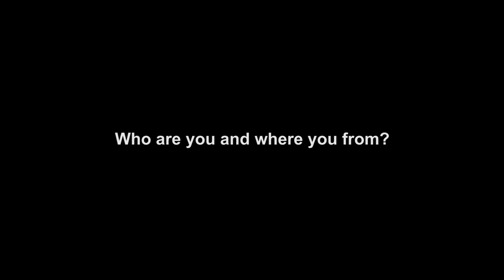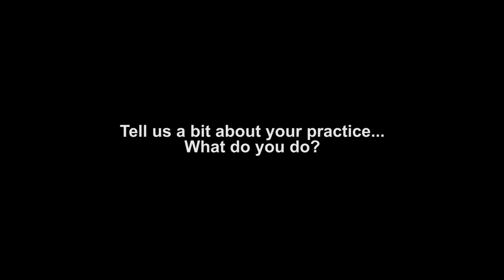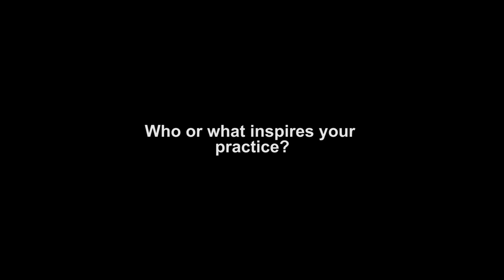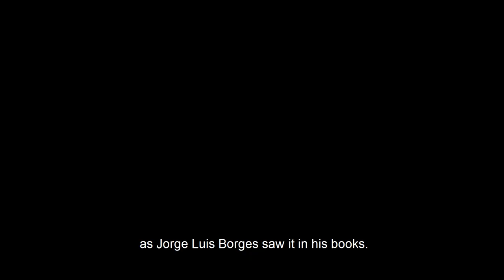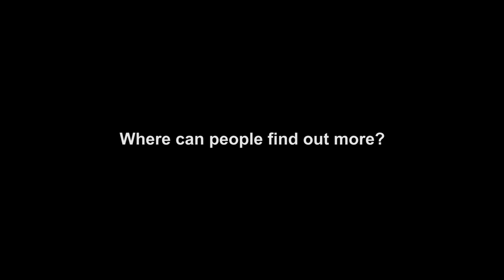Mauricio Sanhueza - Artist Interview - Metamorphosis 2023